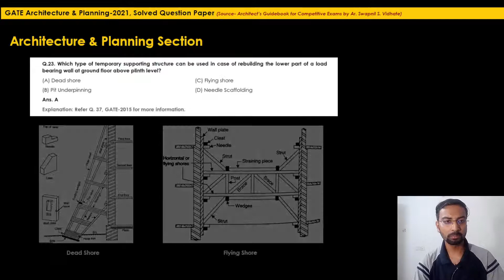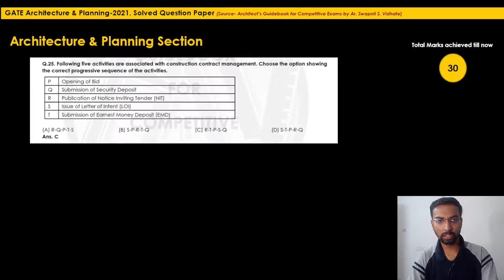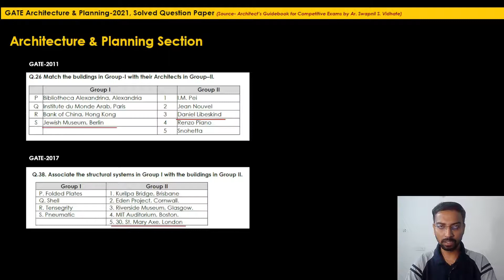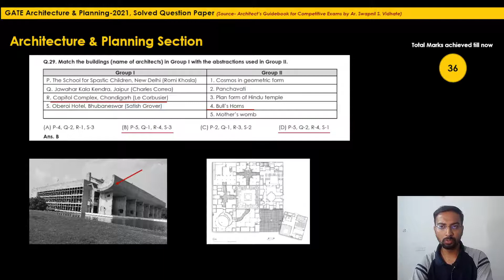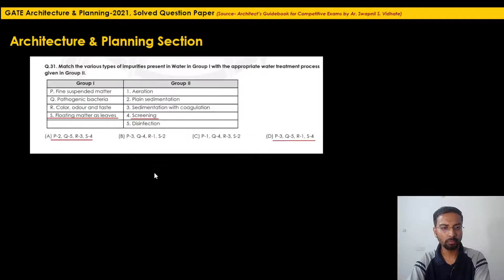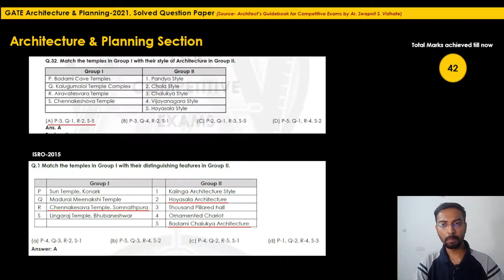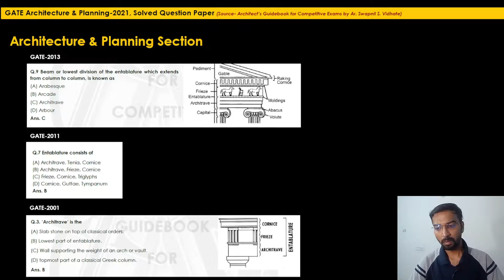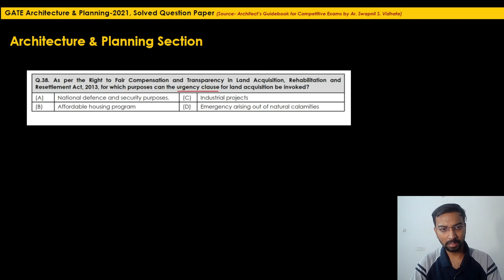GATE Architecture & Planning 2022 I Solved Question Paper GATE 2021 I Part 2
The preparation strategy for GATE-Architecture & Planning or other recruitment exams includes understanding the pattern of questions from the earlier year GATE papers. In this video, the solutions and explanations of 'GATE Architecture & Planning 2021' have been discussed in detail by Ar. Swapnil Vidhate (The author of 'Architect's Guidebook for Competitive Exams')

The links to see the preview of both the books prior to order them, are as follows:

The links to order the hardcopy (paperback format) of the books are as follows: